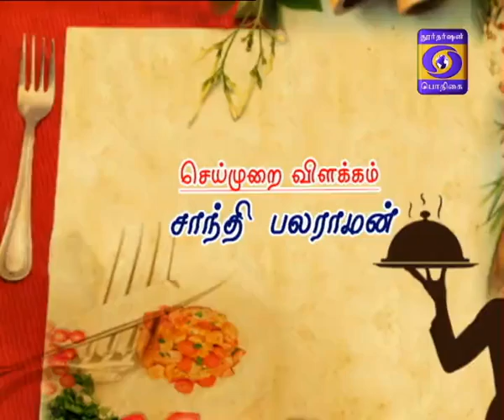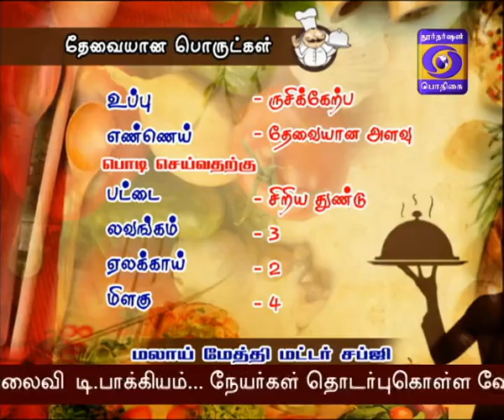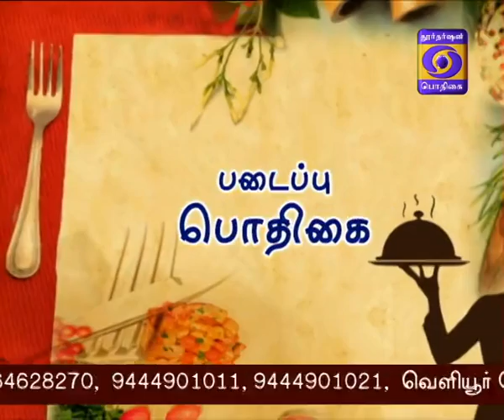THENEER NERAM 20-09-2016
MALAAI METHI MUTTER SABJI